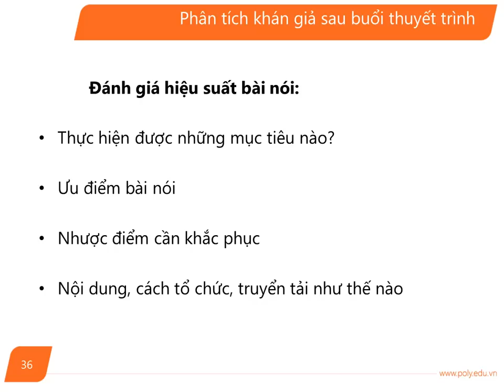Ky Nang Hoc Tap_Bai 10(p8)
Ky Nang Hoc Tap_Bai 10